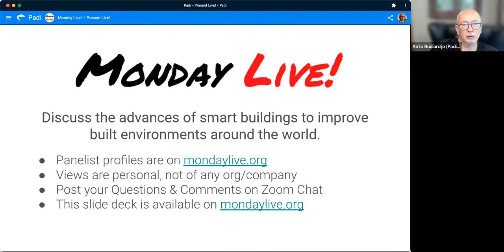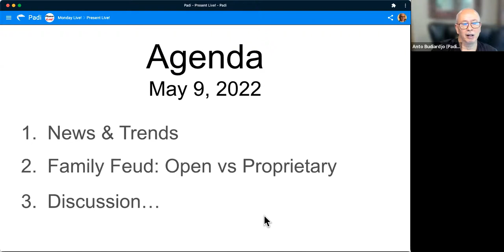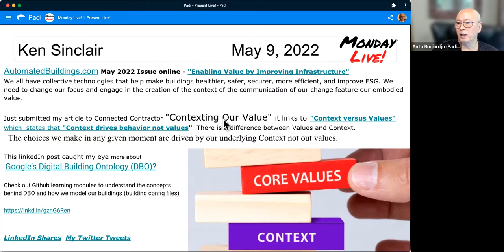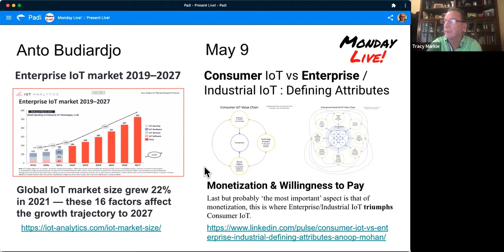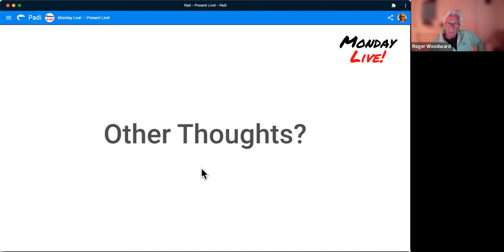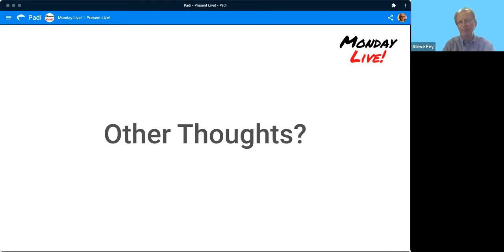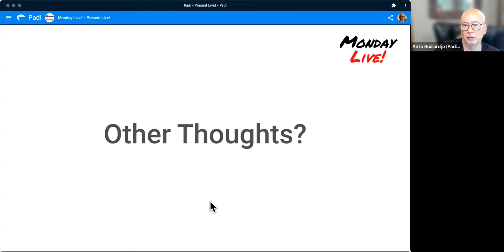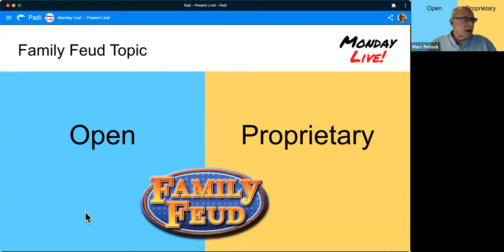Monday Live! May 9, 2022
Debate on the merits of Open vs Proprietary.